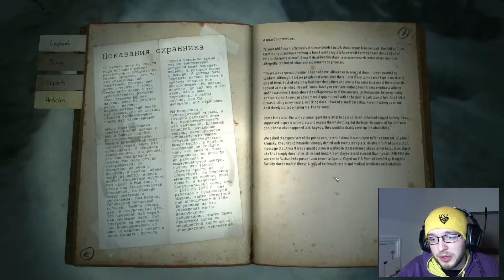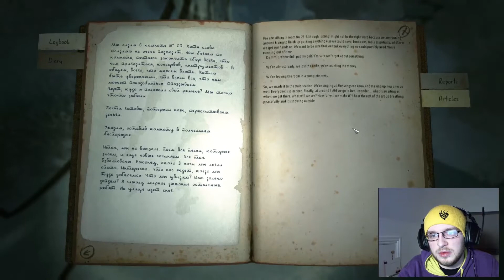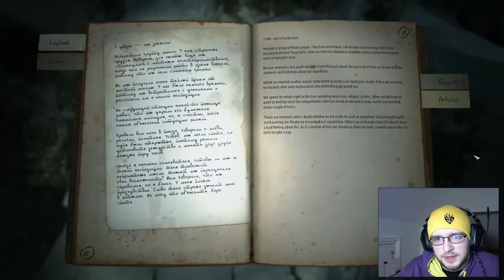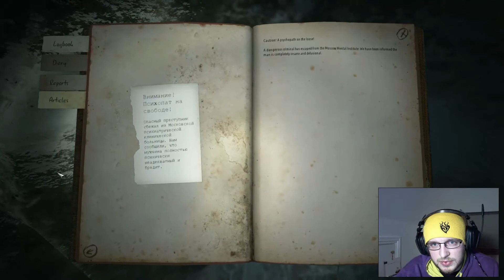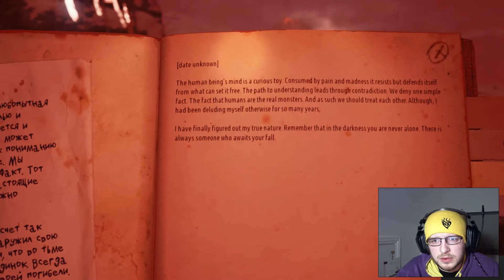Kholat Part 2| Bad Home Decorating